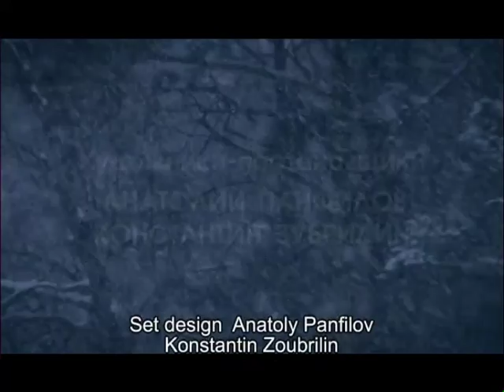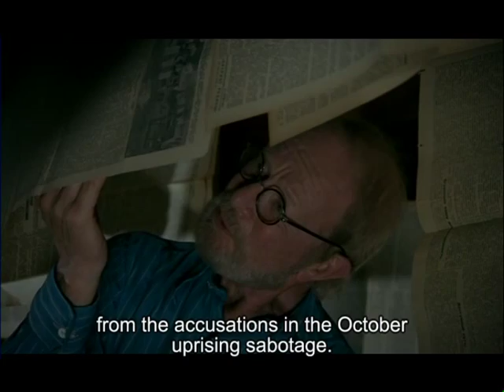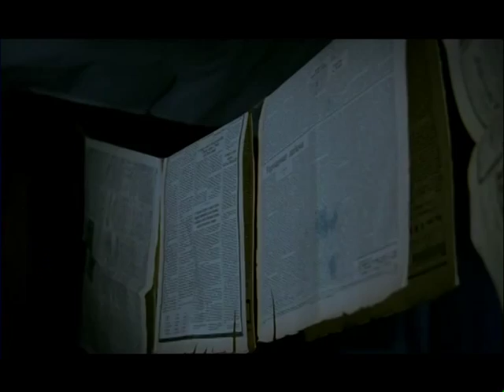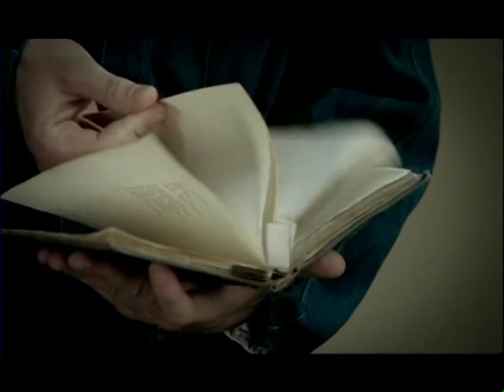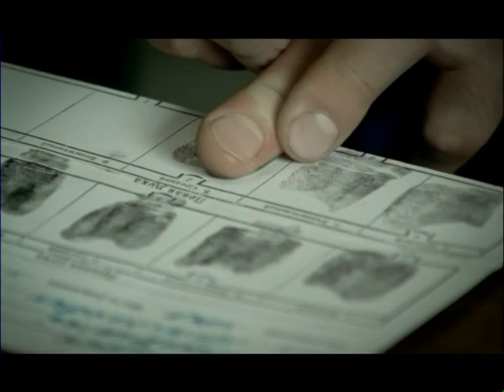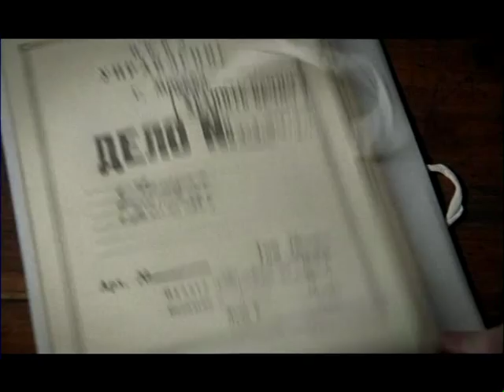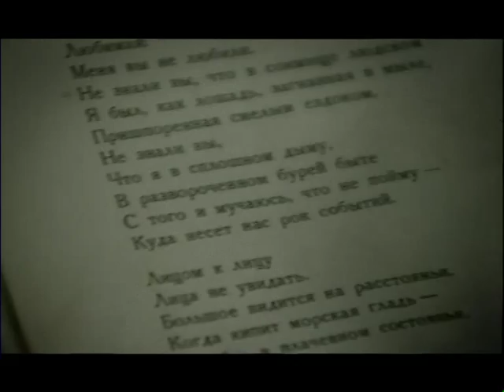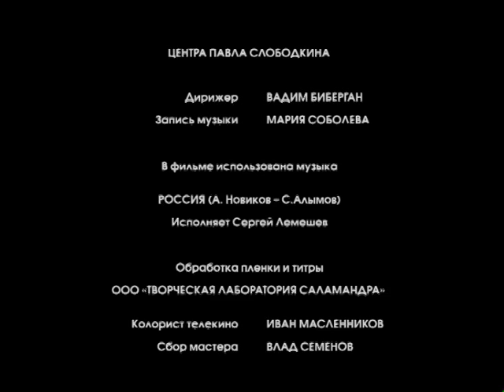In The First Circle 10/10